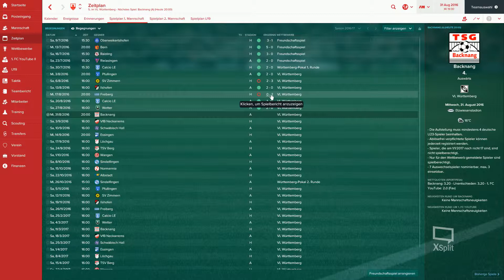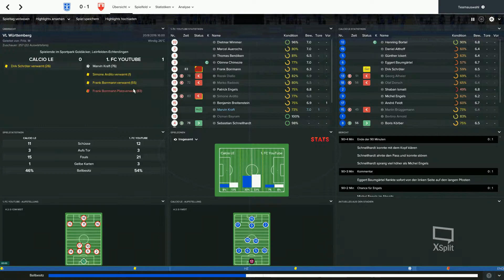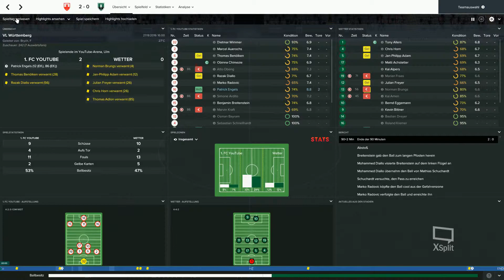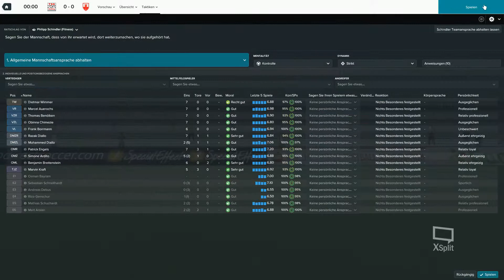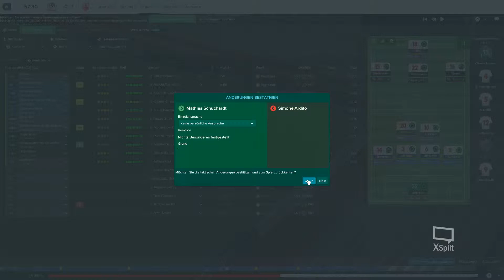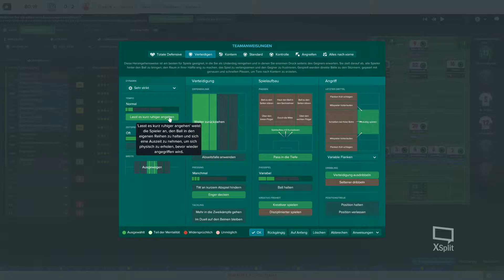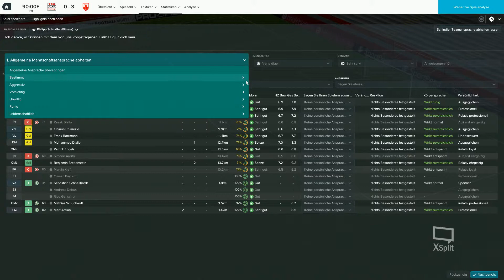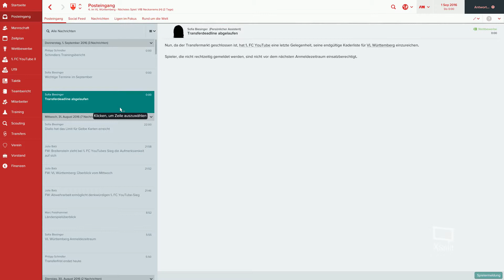#03 CREATE-A-CLUB | FC YOUTUBE | DEUTSCH/GERMAN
MEIN GAMINGEQUIPMENT

HIER BIST DU IMMER AUF DEM AKTUELLEN STAND